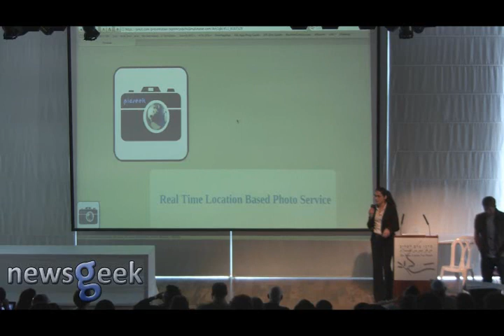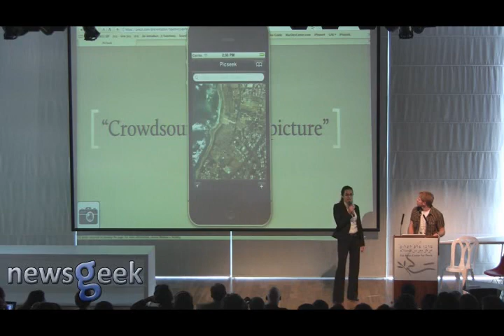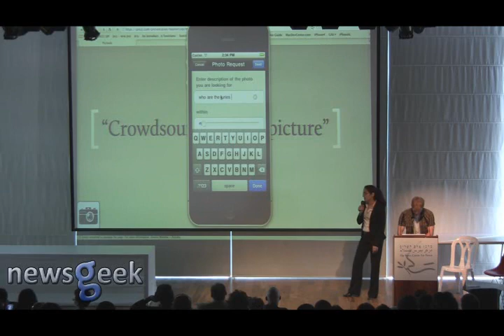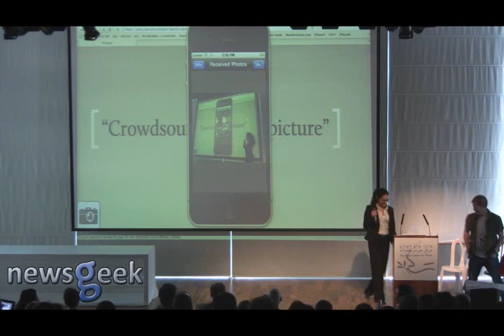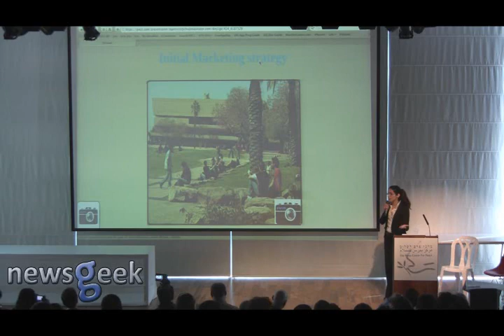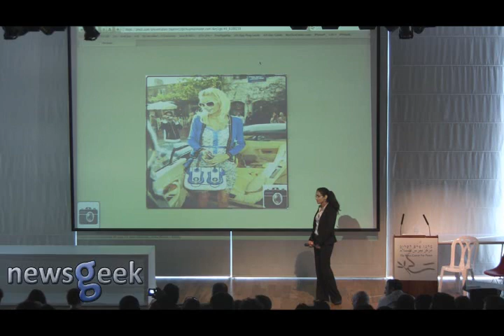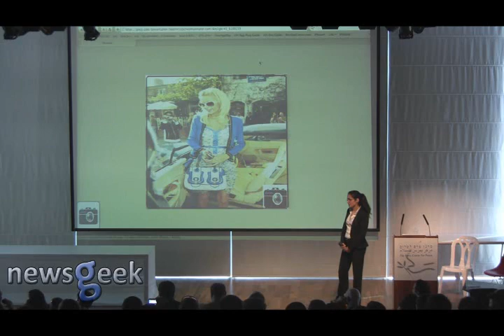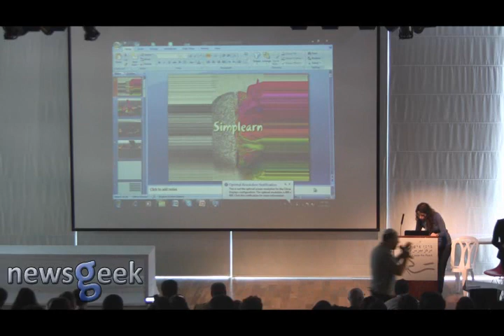Startup Weekend Tel-Aviv Pitches - Picseek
Picseek Pitch at Startup Weekend Tel-Aviv - February 2011